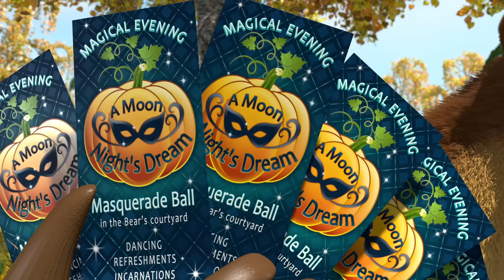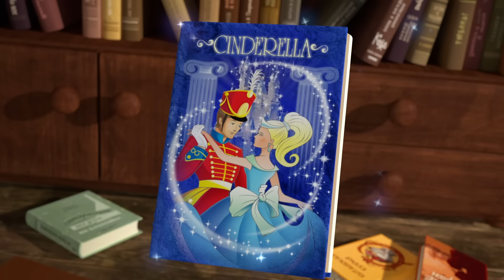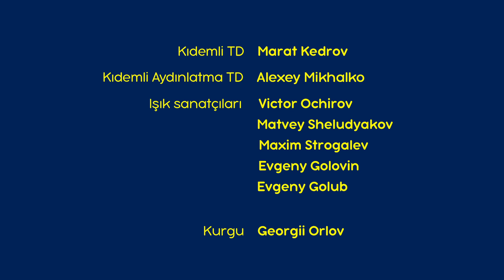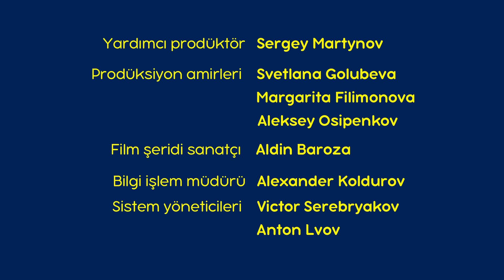Maşa İle Koca Ayı - 🧚 Bereketli Hasat 🎃(Bölüm 50)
Maşa’yı sihirli bir peri olarak hayal edebilir misiniz? Nasıl sihirler yapar? Tabiki büyüleyici ve ilginç birşey.
Özellikle Koca Ayı bayan ayıyı neşelendirmek istediği zaman. Bir maskeli balo düzenler. Maşa parlak, unutulmaz bir hasat partisi olması için tüm çabalarını ortaya döker; fakat bu sihirli akşam Maşa’nın oyunlar olmadan var olmayacaktır.